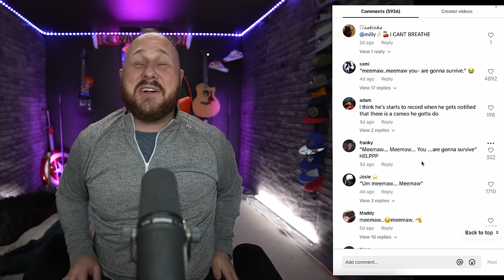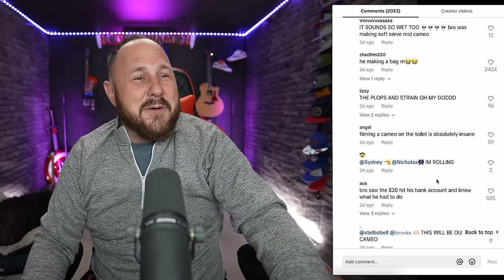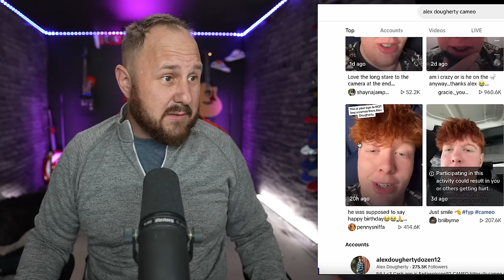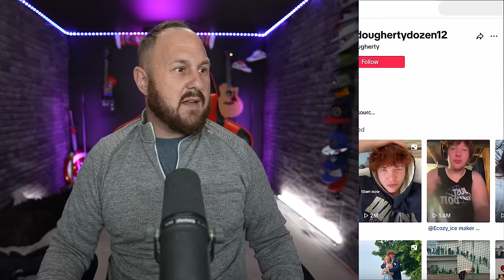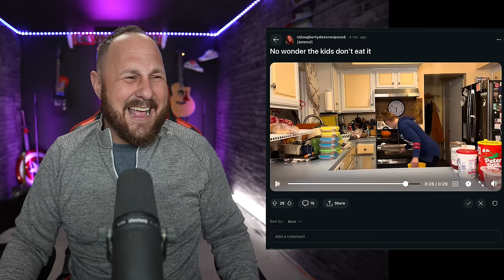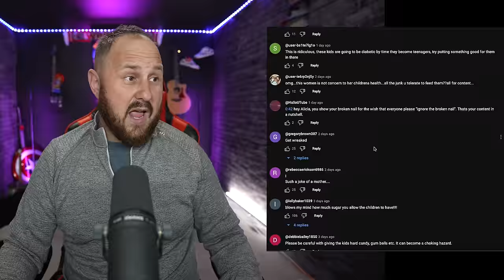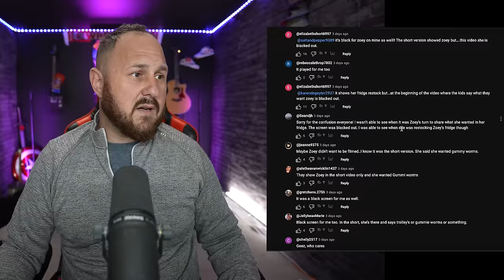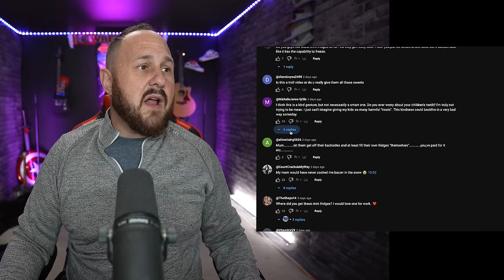Alex From Dougherty Dozen Is Taking Money From People To Make WHAT?!